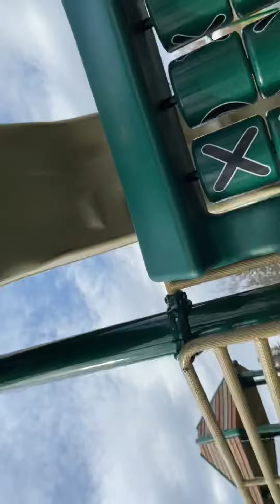Nerf gun pt 2